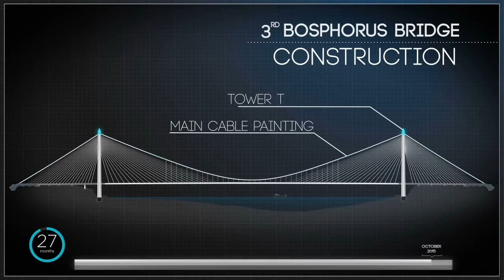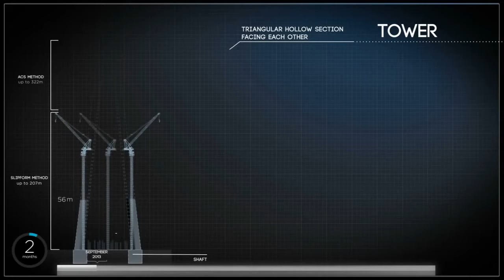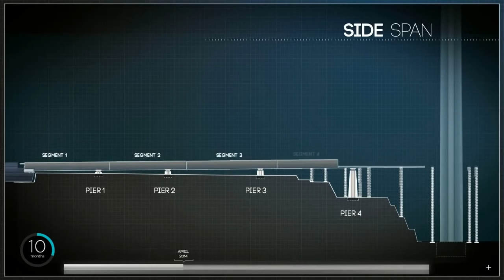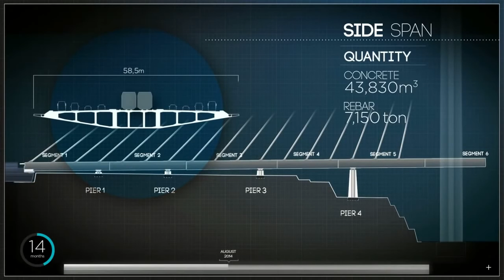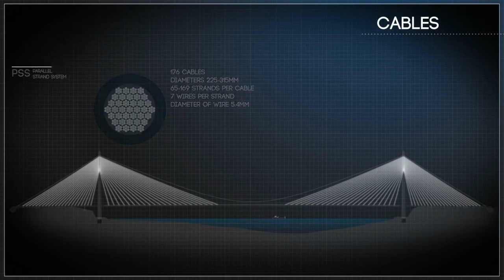3rd Bosphorus Bridge Construction (Animation Film)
With its construction commencing in 2013 and aimed to be completed in 2016, the 3rd Bosphorus Bridge is going to be located in the Odayeri – Paşaköy section of the Northern Marmara Motorway project. The rail system on the bridge is going to transport passengers from Edirne to Izmit. The rail system is going to be integrated with the Marmaray and the Istanbul Subway to link Atatürk Airport, Sabiha Gökçen Airport, and the 3rd Airport which will be constructed.